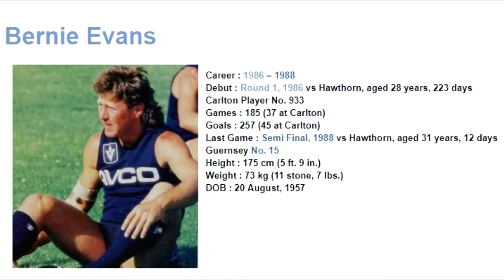Bernie Evans 1988 - Carlton Football Club Past Player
Vision from Bernie Evans' 1988 VFL season for the Carlton Football Club.